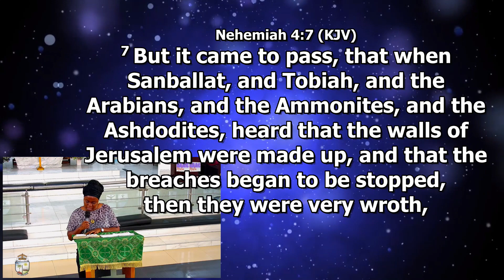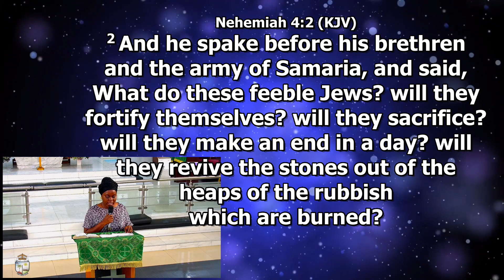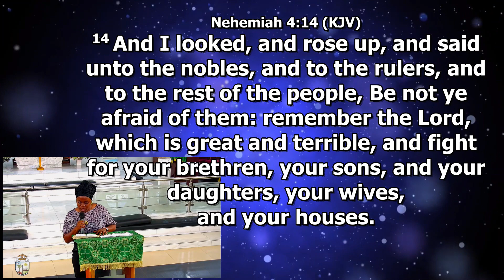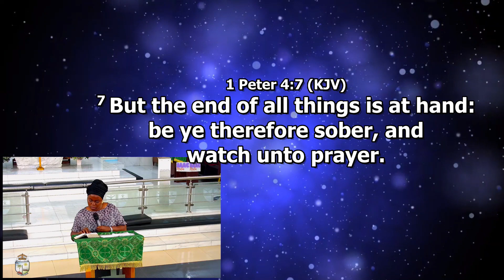TRINITY 16 SERMON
SERMON BY Mrs. Tolulope Osinowo